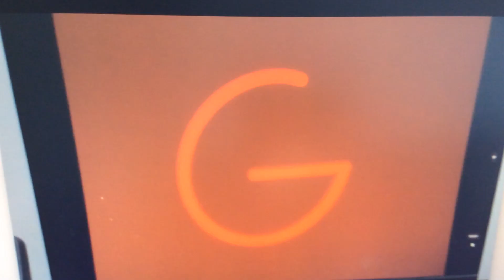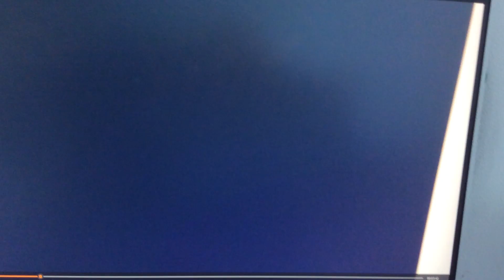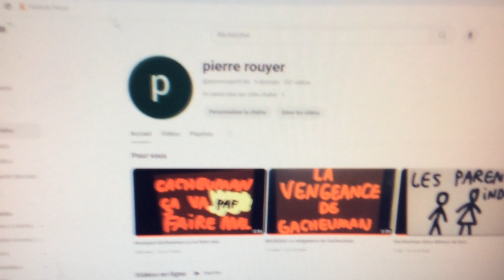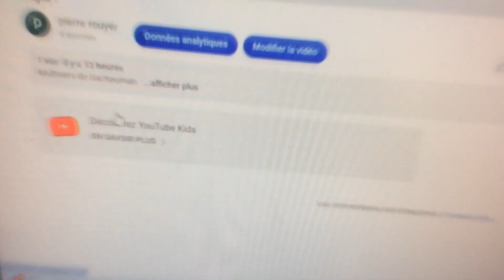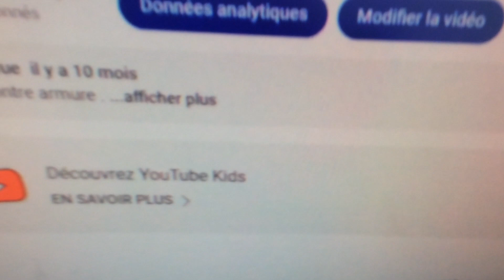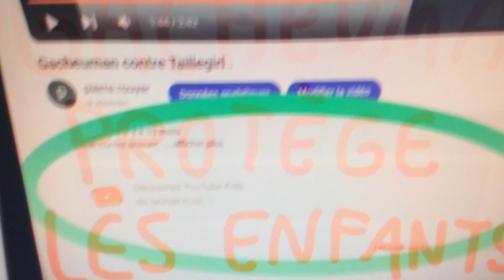Les vidéos de Gacheuman , que pour les enfants .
Regarder les enfants , vous aller voir la surprise d'un héro , c'est un cadeau de YouTube .